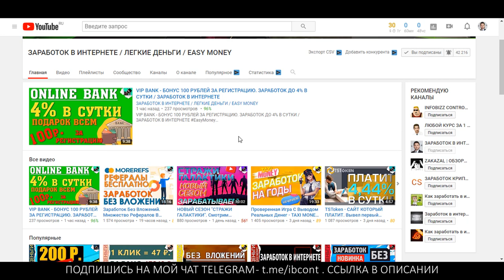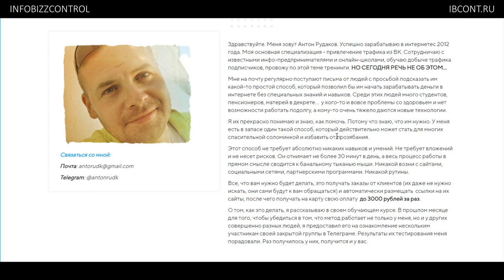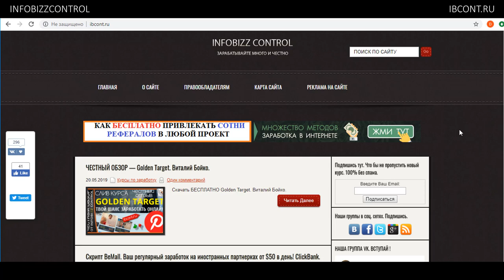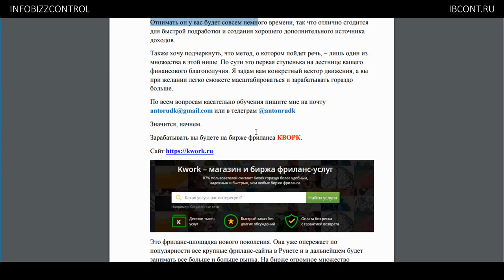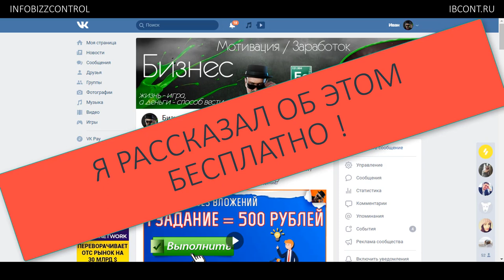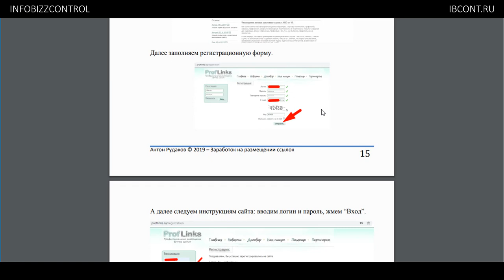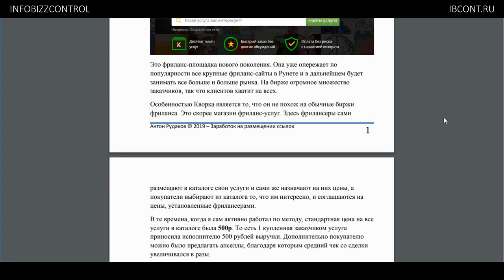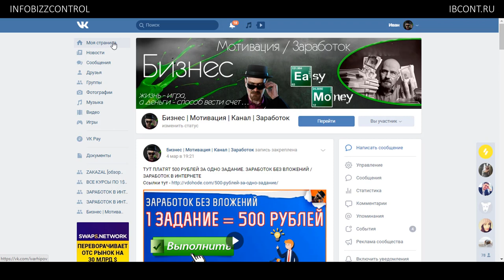Размещай ссылки и зарабатывай на этом до 100 000 рублей в месяц / ЧЕСТНЫЙ ОБЗОР / СЛИВ КУРСА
💲 Скачать бесплатно курс "Размещай ссылки и зарабатывай на этом до 100 000 рублей в месяц"
Привет. Сегодня я взял на обзор курс с длинным названием - Размещай ссылки и зарабатывай на этом до 100 000 рублей в месяц. Автор Антон Рудаков. Автор нам предлагает зарабатывать на размещениях ссылок, но на самом деле это не совсем так.
Более подробно о курсе и БОНУСЕ, можете узнать в моем видео-обзоре.
На моем канале Вы сможете найти курсы на такие темы как : заработок в интернете на сайте, заработок в интернете без вложения денег, как заработать деньги в интернете, как заработать в интернете с нуля, на чем заработать, как заработать студенту, заработок на рекламе в интернете, как заработать на бинарных опционах, как заработать на бирже, как заработать деньги в интернете без вложений быстро, заработок в интернете кликами, сайты на которых можно заработать реальные деньги без вложений, обучение на фондовом рынке, как заработать на ставках, как заработать школьнику, как заработать подростку, заработать биткоин, как заработать 300 рублей в день, заработок на статьях, заработок на бинарных опционах, заработок на акциях, заработок на буксах, заработок на youtube, заработок на обмене валют, как торговать акциями, возможно ли заработать на бирже, как заработать в интернете на бирже, gta 5 акции, вывод bitcoin, bonus bitcoin, bitcoin logo, bitcoin exchange, bitcoin core, how to make real money online, как заработать на инвестициях, гта 5 акции и многие другие ...

Размещай ссылки и зарабатывай на этом до 100 000 рублей в месяц,курс Размещай ссылки и зарабатывай на этом до 100 000 рублей в месяц скачать бесплатно,заработок на размещении ссылок,antobiz.ru,Антон Рудаков,честный обзор,обзор,скачать бесплатно,скачать курс,бесплатно,отзывы,заработок без вложений, глопарт,glopart,инфобизконтроль,ibcont.ru,инфобиз контроль